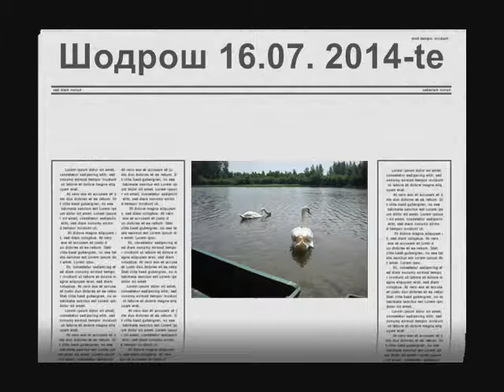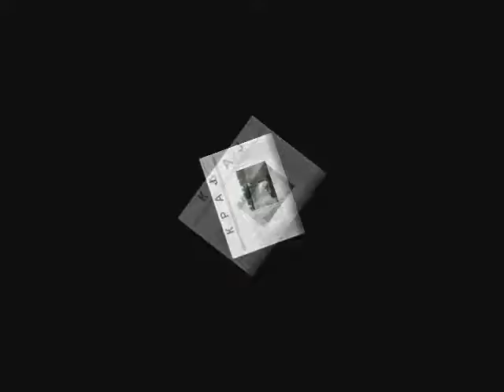Igra labudova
Hranjenje par labudova na Dunavcu, Šodrošu, dana 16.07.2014-te